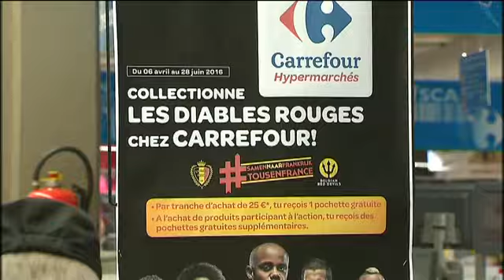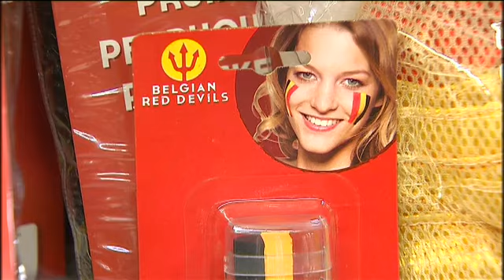Les Diable Rouges, c'est un sacré business !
A trois semaines de l'Euro en France, le merchandising des Diables Rouges bat son plein.